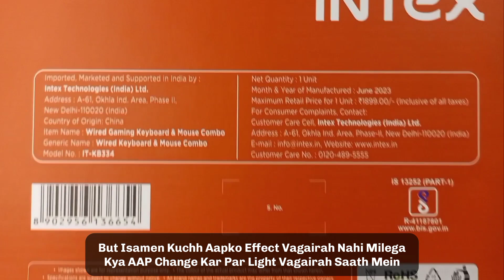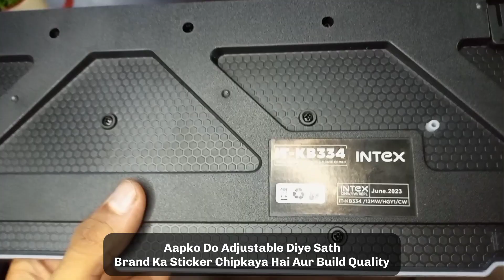Unboxing And Details Review Intex RGB Keyboard + Mouse Combo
unboxing and details Review intex
IT-KB334 wire gaming keyboard + mouse combo.

under 600

what is inside gaming keyboard..

redgear mouse unboxing  video

other keyboard purchase link

1...Take a look at this Aula F2023 / Anti-ghosting, Aluminium body with Mobile holder, Membrane Wired USB Gaming Keyboard on Flipkart

2. Take a look at this RPM Euro Games Gaming Keyboard With 87 Keys & RGB Backlit | With Suspension Keys Wired USB Gaming Keyboard on Flipkart

3. Take a look at this Redgear Blaze 7 / Aluminum Body, 7 LED Color Backlit, 19 Anti-Ghosting Keys, Membrane Wired USB Gaming Keyboard on Flipkart